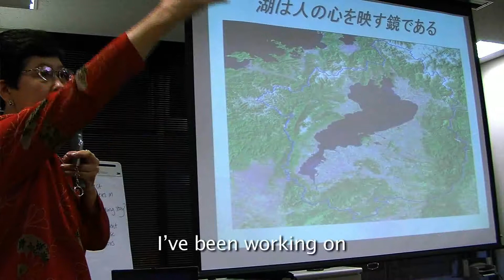Ayako Fujii and the US-Japan Innovators Network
Ayako Fujii, president of Environmental Co-op in Shiga, Japan, speaks about her experience in Kyoto when she attended a program held by Japan Society's US-Japan Innovators Network.